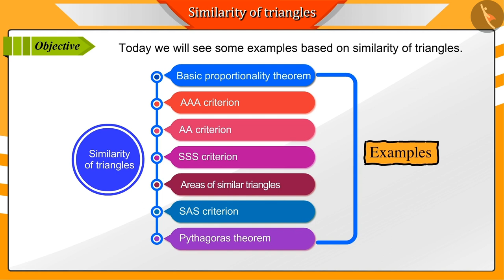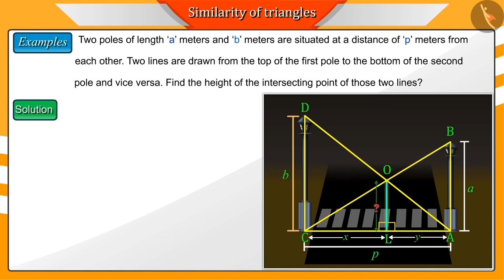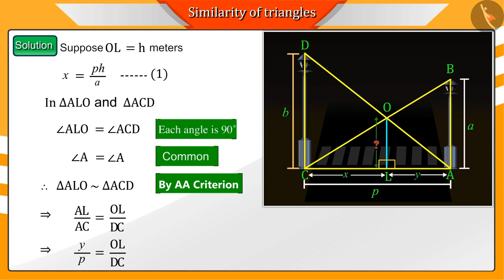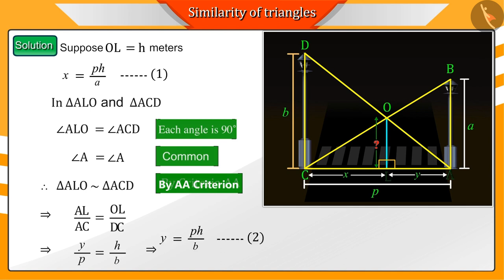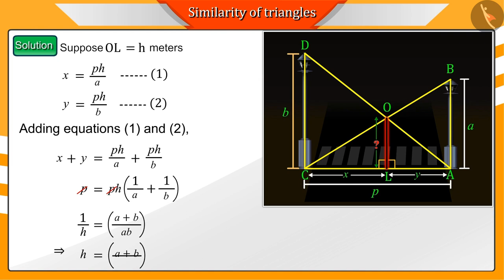Applications of similar triangles | Part 2/2 | English | Class 10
Applications of similar triangles | Part 2/2 | English | Class 10 |  | NCERT |

Similarity of triangles- applications | Triangles | Grade 10 | NCERT | Triangles (8)

Welcome to part 2 of Similarity of triangles- applications. In this video, we will discuss various examples of Similarity of triangles- applications.